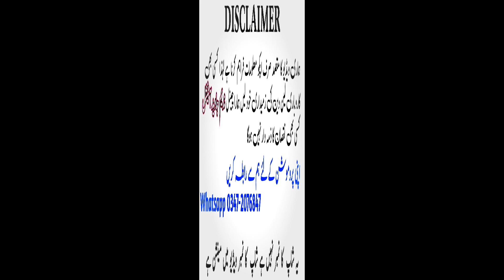Sher Shah Pakistan Big Mobile Market | Cheap Price | Iphone | One Plus | Android | Vivo | OPPO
Address :
Location: Shershah super general Godam near Ghani
Chorangi Karachi

Sher Shah Godam Karachi iPhone 15 Pro Max Mobile Market,
Karachi iPhone Price in Pakistan,

Assalamualaikum

 ____________Disclaimer__________